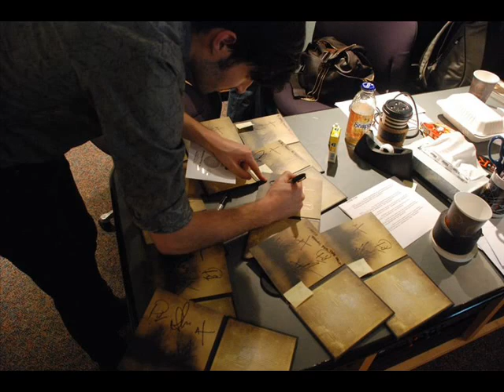The Boxer Rebellion - Semi-Automatic (Alternate Version)